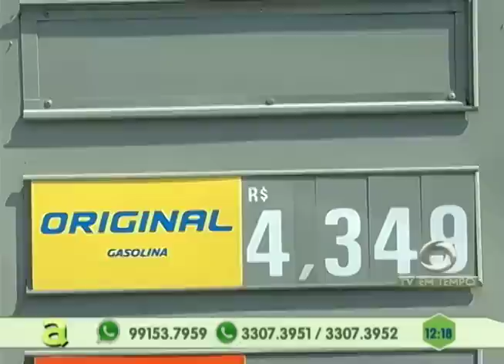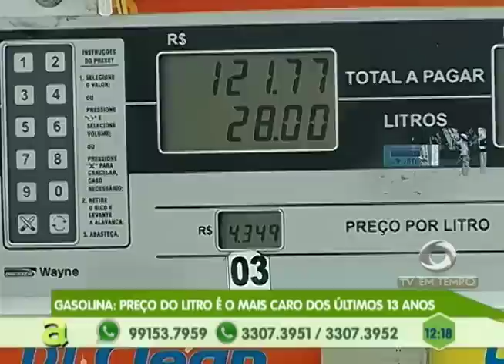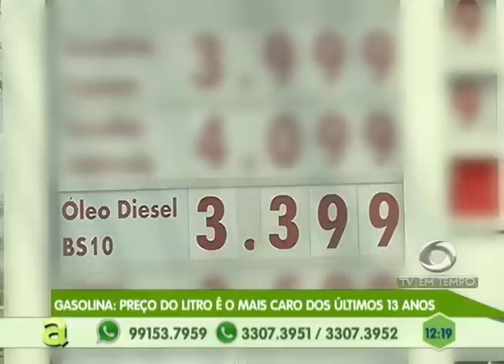Vídeo mostra homem roubando arma da mão de policial militar em Manaus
04º BLOCO AGORA 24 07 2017 - Vídeo mostra homem roubando arma da mão de policial militar em Manaus